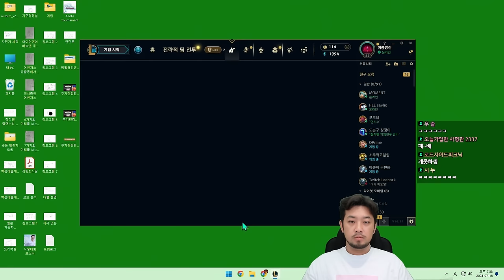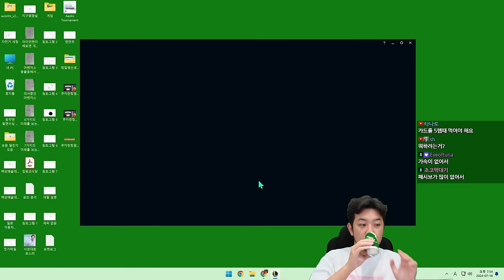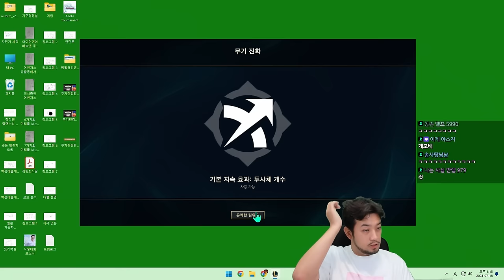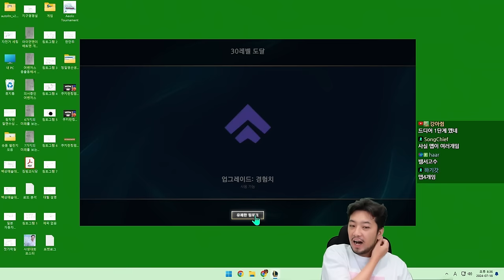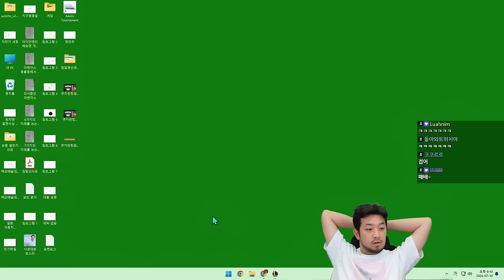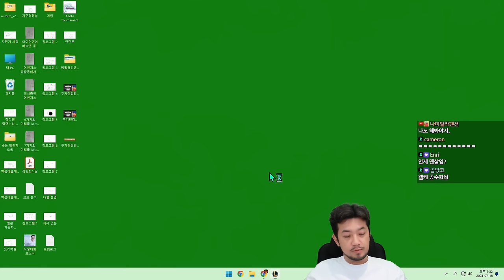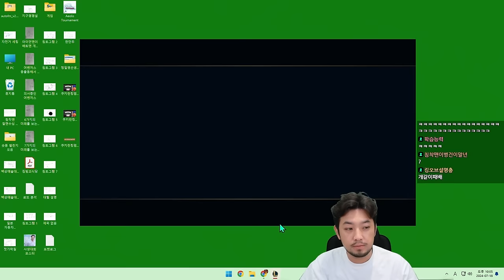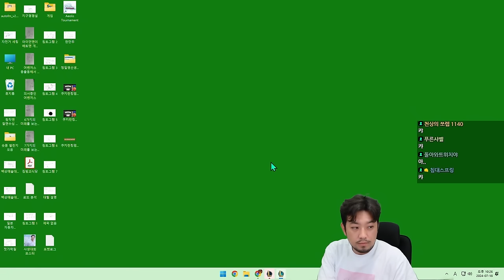롤 집중포화 | 롤과 뱀서를 합친 신규 모드 - 풀버전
▶생방송 원본
•2024년 7월 18일 방송 2부: